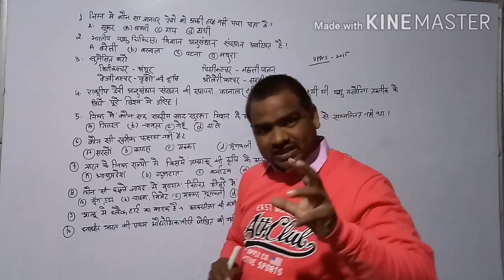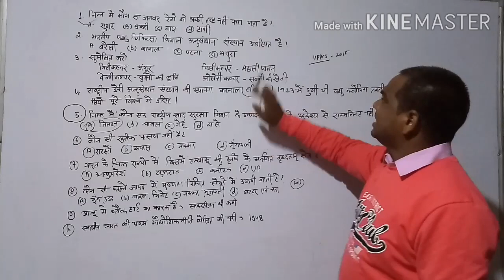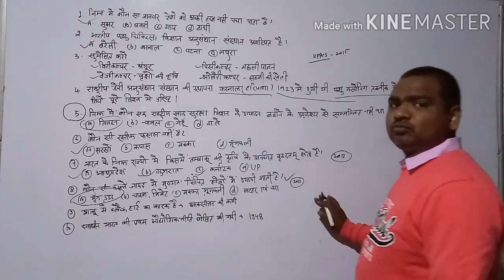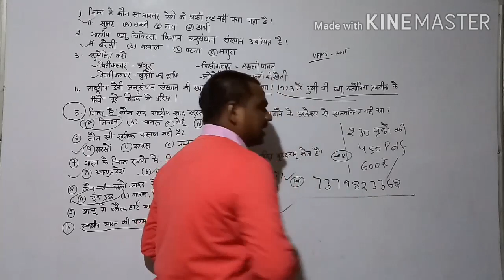Horticulture officer (Agriculture vedeo) Part-1